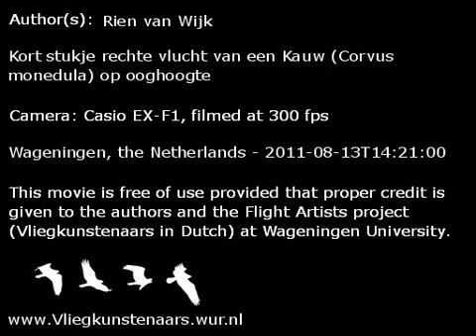Rechte vlucht Kauw (Corvus monedula)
Kort stukje rechte vlucht van een Kauw (Corvus monedula) op ooghoogte